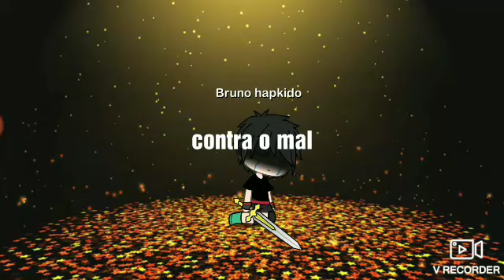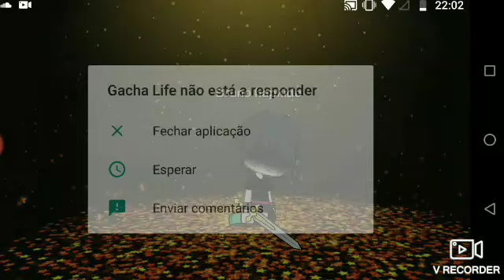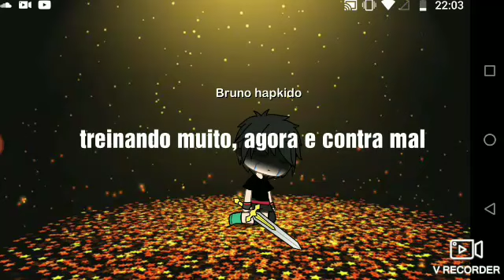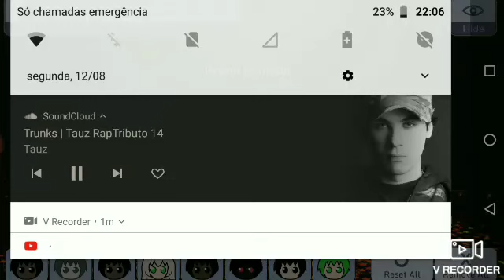"Rap do Bruno Hapkido"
Créditos:tauz
Vozes:tauz